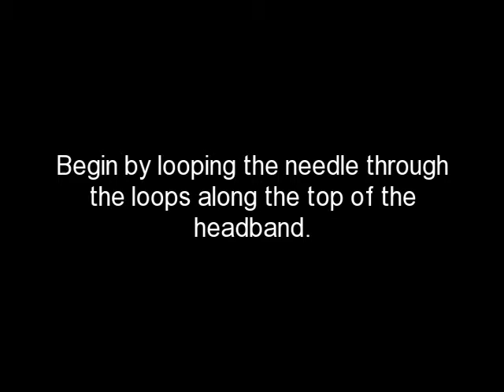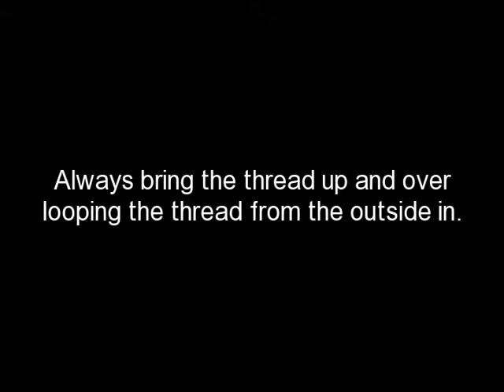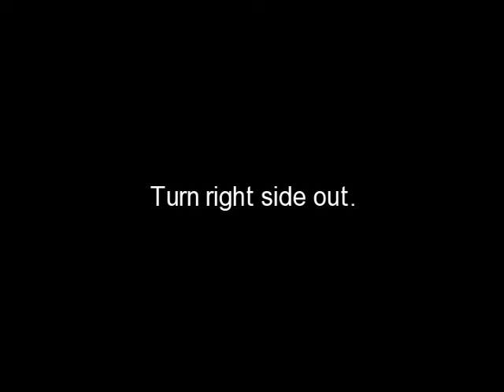Make a Beanie Hat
How to make a crochet beanie hat out of a 5 1/2 inch crochet headband.